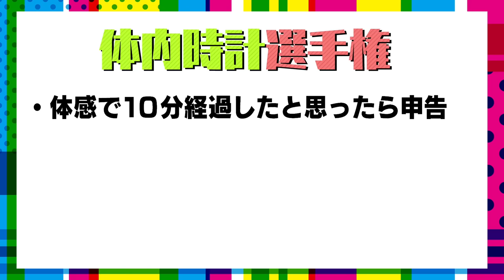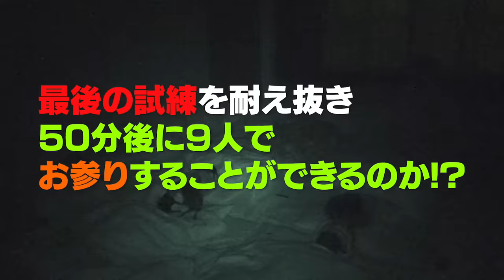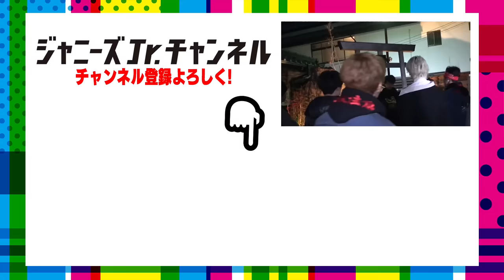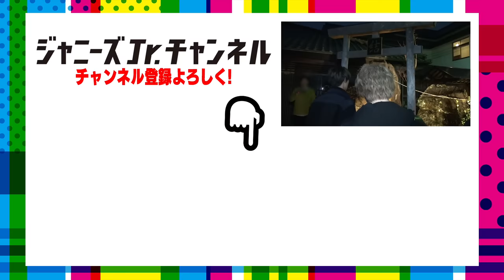Snow Man 【最終回】ジュニアCHANNEL卒業旅行で寝るの禁止！&重大発表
12月25日午前4時にSnow Man単独のオフィシャルチャンネルがオープンします！
通知をオンにして12月25日の本オープンをお待ちください！

2018年の3月から始めさせていただいたジャニーズJr.チャンネル…今回ついに卒業することになりました！メンバーの運転で全員で温泉旅行しちゃいました。
以前、阿部ちゃんと舘さんしか起きていられなかった「寝るの禁止ロケ」のリベンジ企画をお届けします！

今回、目指したのは神奈川県にある七沢温泉！照の運転で目的地へ！もちろんロケ中に寝るのは禁止！襲いかかる眠気と戦いながら最後に待ち受けるものとは!?最終回にふさわしい、とっても濃い内容となっています！

これまでたくさんの応援をしてくださった視聴者のみなさま本当にありがとうございました！
この文章では書ききれない想いが動画に詰まっていると思いますので、ぜひご覧ください！

そして、次回からはこの水曜日の枠を、新たなグループが担当してくれます！
一緒に盛り上げていってくれるとうれしいです！もちろん、僕たちSnow Manのことも、引き続き応援よろしくお願いします！
さらに今回も、動画の最後に大事なお知らせがありますので、絶対にチェックしてください！

以上！Snow Manでした！！